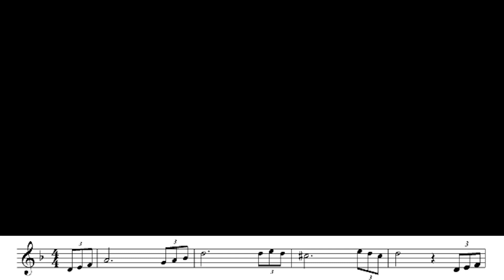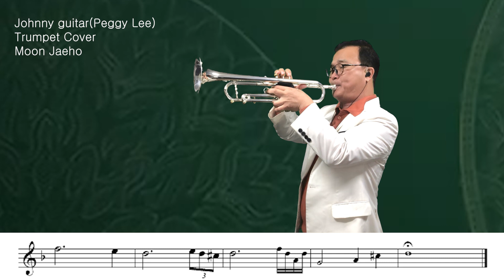Johnny guitar(Peggy Lee)Trumpet Cover Moon Jaeho